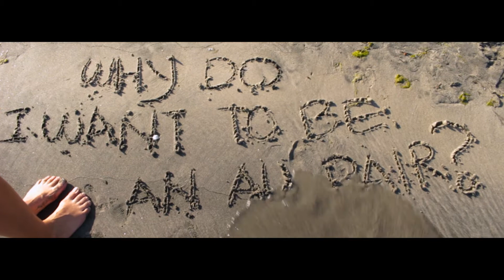Au Pair - Vídeo de Aplicación EE.UU. Marta Quiñonez